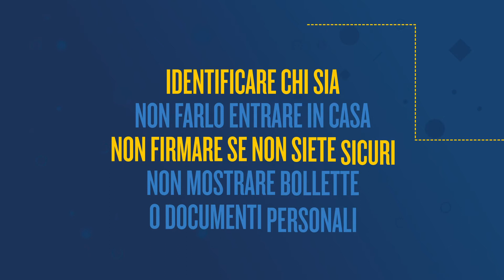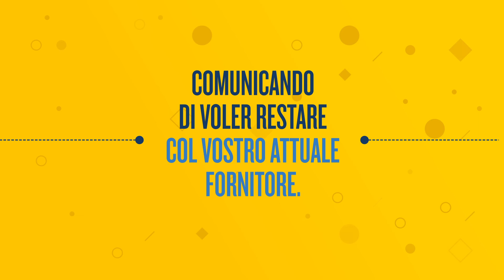Difese Comunitarie - 4 consigli per difendersi da contratti non richiesti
L'obiettivo del progetto Difese Comunitarie è garantire ai cittadini autonomia e sicurezza nella gestione delle utenze domestiche. Un progetto per rendere i cittadini consumatori consapevoli.

Quello dei contratti di luce, gas, telefonia, etc. è infatti un mondo sempre più complicato e in continuo cambiamento. La liberalizzazione dei servizi energetici confonde profondamente gli utenti, che vengono sollecitati in ogni momento della loro giornata da telefonate, proposte porta a porta e pubblicità, senza però comprendere appieno i rischi, i costi e i tempi dei contratti offerti, e in particolare senza conoscere pienamente i diritti che in qualità di consumatori hanno a loro tutela e garanzia.

"Difese Comunitarie" è un progetto finanziato dalla Fondazione Manodori a cui partecipano URP - Comune Informa del Comune di Reggio Emilia, Federconsumatori, SPI CGIL, Cooperativa Cores, Ancescao, Adiconsum ,Tiwi Studio.